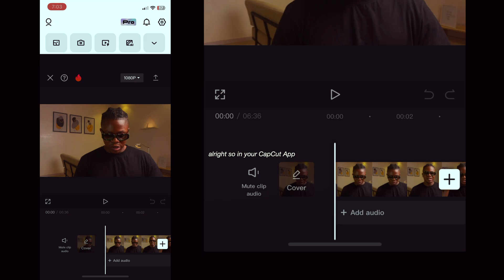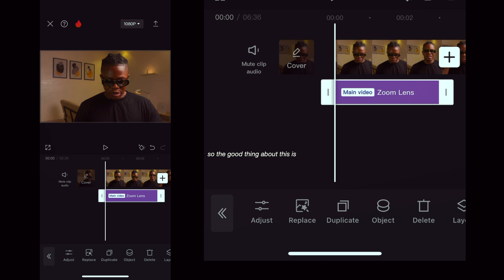How to Add Slow Cinematic Movement Using CapCut App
This video covers the step-by-step process of adding a simple zoom-in effect (slow movement) to static clips using capcut App.